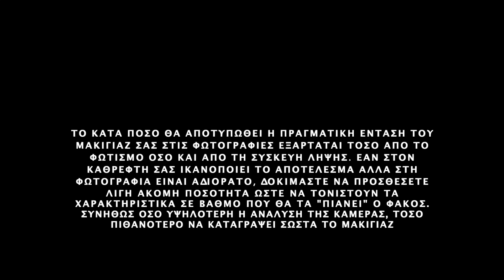Πώς Να Φωτογραφίσετε Σωστά Το Μακιγιάζ Σας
Το βίντεο δεν περιέχει τοποθέτηση προϊόντων.